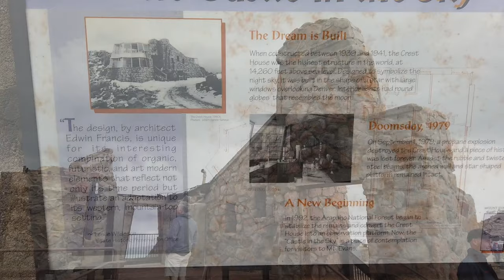Mt Evans Colorado Highest paved road in North America at 14,260 Ft New Driving Trip Family Fun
Mt  Evans Colorado Highest paved road in North America at 14,260 Ft New Driving Trip Family Fun. On this episode of Large Person Wanderings we decided to take to trip up to summit of Mt. Evans, Colorado at 14,000 ft. tall peak. Tomi and I wanted to get away from the 100 + degree heat. When we reached the summit it was 52 degrees and raining. The wildlife and views from the summit are amazing. It is worth seeing. Please use extreme caution when driving on the dangerous road.